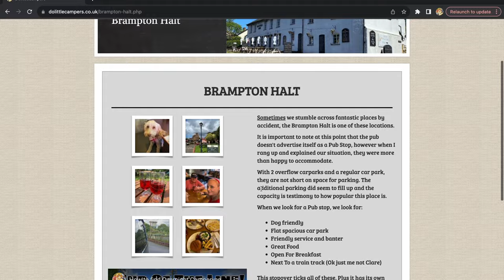Is Brit Stops a Waste Of Money? Free Motorhome Park Up Alternatives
Brit Stops - is it just money for old rope? Are there better Free Motorhome Park Up Alternatives? Looking for an exciting and innovative way to enhance your travel experiences? In this captivating video, we delve into the recent transformations within Brit Stops, highlighting the fact that they no longer offer a tangible book. But fret not, fellow adventurers! We have got you covered with a plethora of alternative options that will enable you to discover extraordinary places to stay during your journeys. Join us as we embark on a virtual exploration of free camping possibilities and share our personal favorites when it comes to pub stops. And that's not all! We'll also reveal the secrets of booking a table and securing overnight parking at a charming pub without the need for a costly yearly subscription. So, make sure to hit that subscribe button and become a part of our travel-loving community, where you'll find an abundance of invaluable tips and thrilling adventures to ignite your wanderlust! Get ready to be inspired like never before!

Dolittle Campers are Part time UK Van Life couple David and Clare who along with their Cockapoo, like to take their viewers on their adventures with them. Travelling the Country in our VW T6 converted Campervan we show you the top Van life highlights and tourist hotspots in the U.K

LINKS

CHAPTERS
00:00 Somethings Changed!
00:11 Top Of The World
01:00 Money for Old Rope
02:20 The Alternatives
04:16 Posh Pub Stop
06:27 Summary